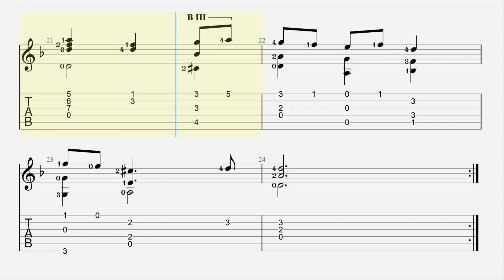Menuet en ré mineur Robert de Visée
Robert de Visée (c. 1655 – 1732/1733) was a French lutenist, guitarist, theorbist and viol player at the court of the kings Louis XIV and Louis XV, as well as a singer and composer for lute, theorbo and guitar.
Robert de Visée's place and date of birth are unknown. He probably knew Francesco Corbetta and would have been familiar with his music. Fétis (1865, pp. 365–66) claimed that he studied with Corbetta and this information has been repeated uncritically in later sources including Strizich and Ledbetter 2001. It is however unsupported by any documentary evidence (Charnassé, Andia, and Rebours 2001, p. 21). He is first mentioned (by Le Gallois) in 1680, and at about that time became a chamber musician to Louis XIV, in which capacity he often performed at court. In 1709 he was appointed as a singer in the royal chamber, and in 1719 he was named 'Guitar Master of the King' (Maître de Guitare du Roi) to Louis XV, the ten-year-old great-grandson of Louis XIV who succeeded to the throne in 1715. Jean Rousseau reported in a letter of 1688 that Visée was a respected musician at Versailles, and also played the viol (Strizich & Ledbetter 2001). The last payment in his name in state documents is dated 1732. It is to be assumed that he died about that time. (Rebours 2000)
Visée published two books of guitar music that contain twelve suites between them, as well as a few separate pieces: Livre de guitare dédié au roi (Paris, 1682) and Livre de pièces pour la guitare (Paris, 1686). He also published a collection of pieces for the theorbo and lute: Pièces de théorbe et de luth (Paris, 1716); these are in staff notation rather than tablature and may also be performed as ensemble pieces. The contents of all three books are tabulated with incipits and concordances in Rebours 2000. He composed many other pieces for theorbo and Baroque lute (the bulk of which are preserved in the Saizenay Ms.).

C